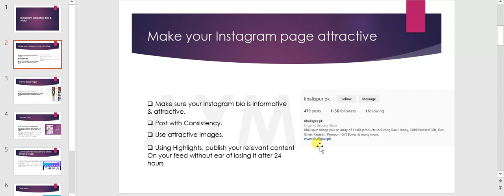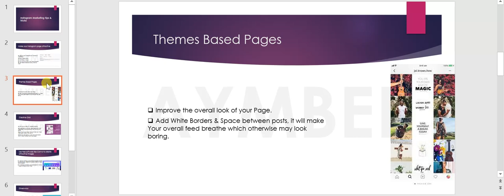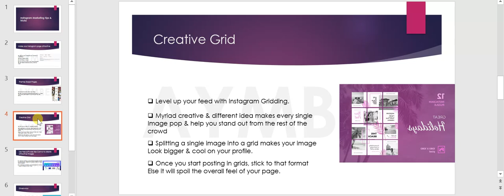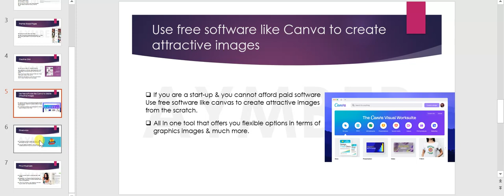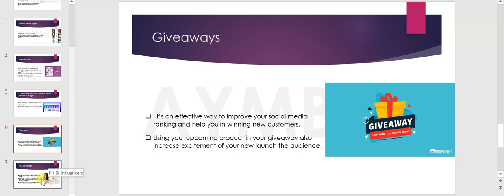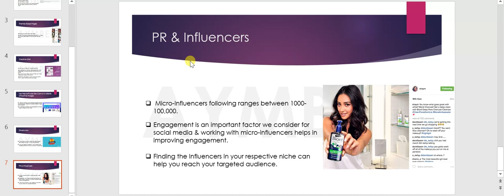Instagram Marketing tips and tricks Course in Hindi for Beginners | Class 5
In this Instagram Marketing Full Course video, we'll be covering some of the major concepts of marketing your brand, products or services on the platform. We'll cover topics like how to create Instagram videos, how to increase Instagram followers, some marketing strategies, and how it compares with Facebook.
So, without further ado, let's jump right in!